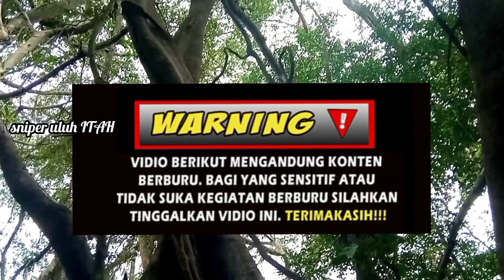Gas pul..! Berburu Burung punai disaat pohon beringin berbuah lebat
Gas pul..! Berburu Burung punai disaat pohon beringin berbuah lebat dor plok